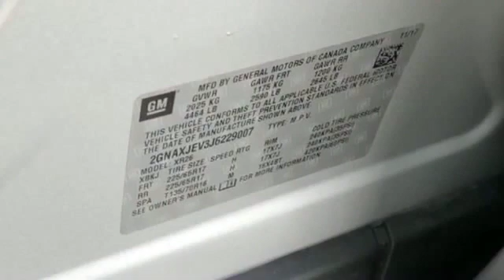2018 Chevrolet Equinox LT Clinton Township, Mount Clemens, Sterling Heights, Eastpointe, Saint Clair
2018 Chevrolet Equinox LT 2GNAXJEV3J6229007 Video

This 2018 Chevrolet Equinox LT 2GNAXJEV3J6229007 is full of phenomenal features such as: